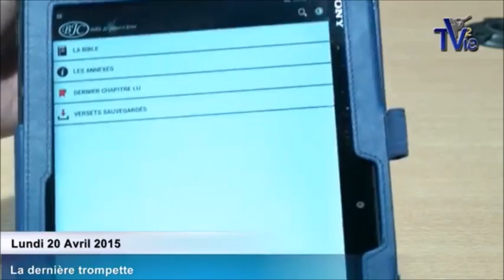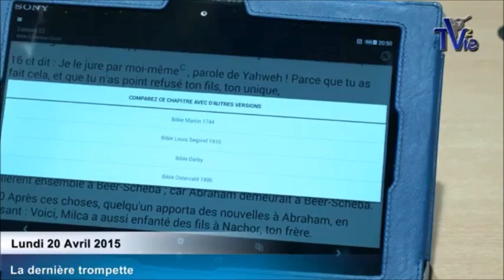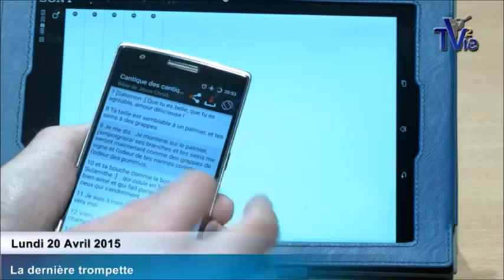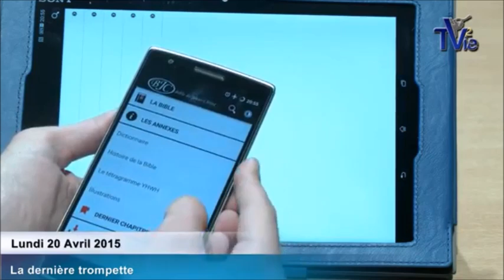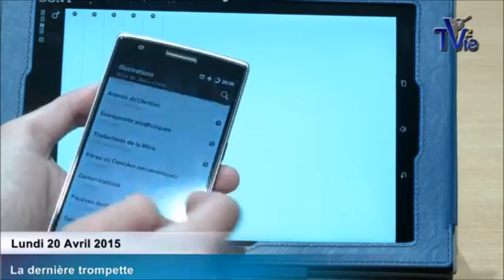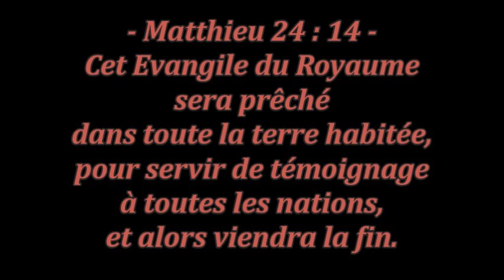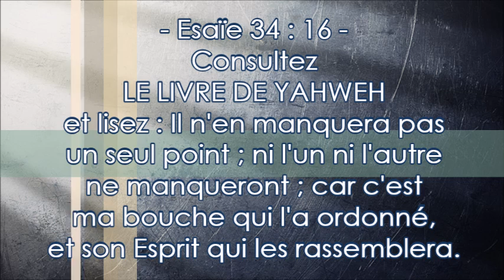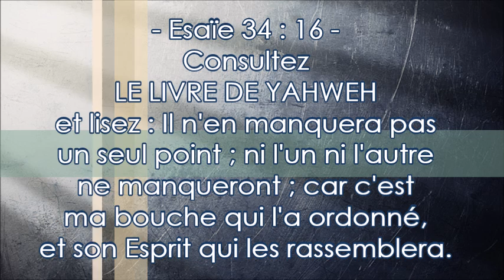BJC : L' Application Mobile - (Shora Kuetu)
Matthieu 24:14  ---Cet Évangile du Royaume sera prêché dans toute la terre habitée, pour servir de témoignage à toutes les nations, et alors viendra la fin.